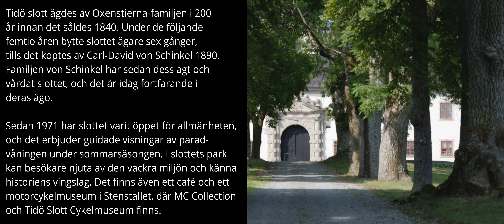Tidö slott 4k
En liten film om Tidö slott utanför Västerås